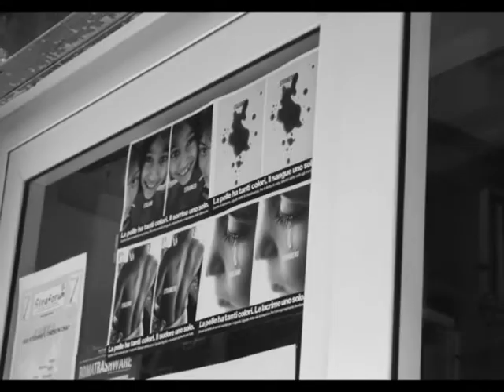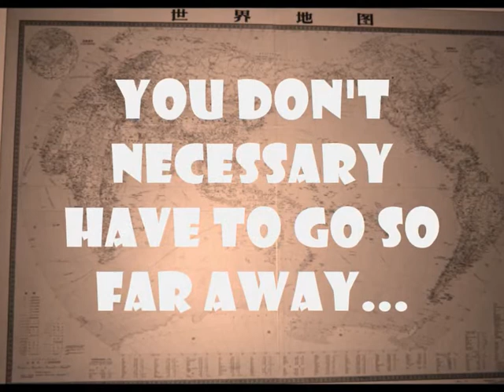esquilino.wmv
Esquilino. The World.